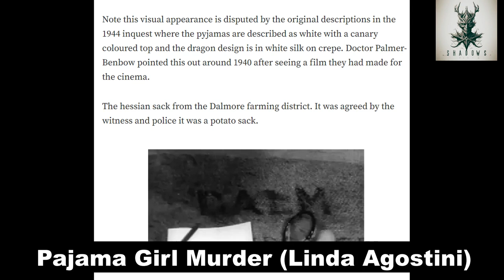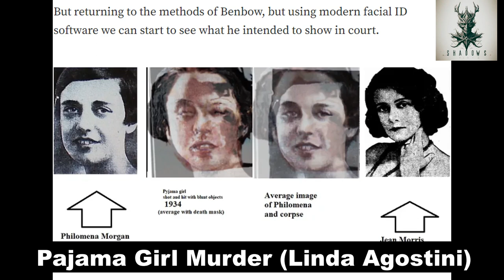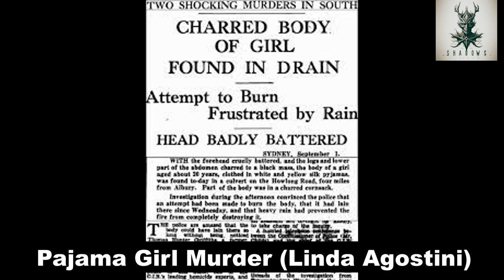The Pyjama Girl Mystery: Unraveling the Enigma of Linda Agostini's Tragic Fate True Crime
Life of Florence Linda Agostini

Florence Linda Agostini, posthumously known as the "Pyjama Girl," met a tragic end on September 1, 1934, in Albury, New South Wales, Australia. Born on September 12, 1905, in Forest Hill, London, Linda's life took a tumultuous turn that ultimately led to her mysterious demise at the age of 28.

 Early Life and Troubled Marriage

As a teenager, Linda worked at a confectionery shop in Surrey before embarking on a journey to New Zealand, fueled by rumored heartbreak. In 1927, she moved to Australia, residing in Sydney, where she worked at a cinema in the city. Known for her adventurous spirit, Linda's lifestyle involved entertaining young men, indulging in the Jazz Age revelry, and struggling with stability.

Her marriage to Italian-born Antonio Agostini in 1930 marked the beginning of an unhappy chapter. The couple, seeking solace in Melbourne to distance Linda from her Sydney friends, faced difficulties that would culminate in tragedy.

 Discovery and Initial Investigation

Linda Agostini disappeared in late August 1934, around the same time the unidentified Pyjama Girl was found in Splitter's Creek near Albury. Discovered by Tom Griffith, the badly beaten and burnt body, with a bullet in the neck, triggered an extensive investigation.

 Pyjama Girl's Identity Crisis

The petite woman in her twenties, clad in yellow silk pyjamas with a Chinese dragon motif, remained unidentified despite public exhibition in Sydney. Suggestions, including Anna Philomena Morgan and Linda Agostini, failed to conclusively establish her identity.

 Arrest and Conviction of Tony Agostini

In a shocking twist a decade later, Tony Agostini, Linda's husband, confessed to her manslaughter. After forensic re-examination in 1944, Tony's dental records were matched with the victim's, leading to his arrest. Initially charged with murder, he was eventually convicted of manslaughter, serving only 3 years and 1 month of his 6-year sentence before being deported to Italy.

 Doubts about the Body's Identity

Despite the conviction, doubts persist. Historian Richard Evans, in his 2004 book, highlighted discrepancies in evidence, questioning the legitimacy of Agostini's conviction. Variances in eye color, bust size, and nose shape between Pyjama Girl and Agostini fuel skepticism, suggesting a potential miscarriage of justice.

 Adaptations and Legacy

The tragic tale of the Pyjama Girl has transcended time, inspiring various adaptations. From a 1939 short film to a 1977 Italian production and a 2013 theatrical play, Linda Agostini's story continues to captivate audiences.

1. Was Linda Agostini ever positively identified as the Pyjama Girl?
   * Despite Tony Agostini's confession, doubts persist about the true identity of the Pyjama Girl, with inconsistencies in physical features raising questions.

2. Why was Tony Agostini convicted of manslaughter instead of murder?
   * The conviction was based on his admission of accidentally shooting Linda and attempting to cover up the crime, leading to a charge of manslaughter.

3. Are there alternative theories about the Pyjama Girl's identity and demise?
   * Historian Richard Evans suggests alternative theories, pointing out disparities in evidence and proposing that Linda Agostini may not be the true Pyjama Girl.

 Conclusion

The Pyjama Girl Mystery, while seemingly resolved, lingers as a haunting enigma. The doubts raised by historians and the adaptations in various media ensure Linda Agostini's tragic fate remains a captivating and perplexing tale in criminal history.

Meta Description:
Explore the intriguing Pyjama Girl Mystery, uncovering the tragic life of Florence Linda Agostini and the doubts surrounding her identity. Delve into the twists and turns of the investigation, from the initial discovery to Tony Agostini's confession, as doubts persist, questioning the true identity of the Pyjama Girl.